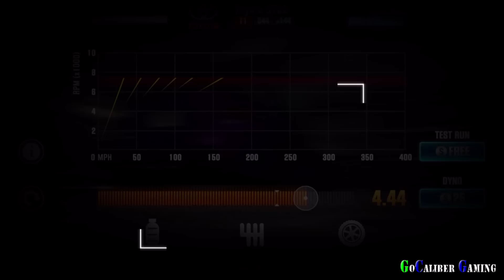CSR Racing 2 iOS Walkthrough - Part 6 - Tier 1 Completed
iOS

By Natural Motion Games

CSR Racing 2 iOS Walkthrough Part 6
Tier 1 Completed

Thanks

Peace